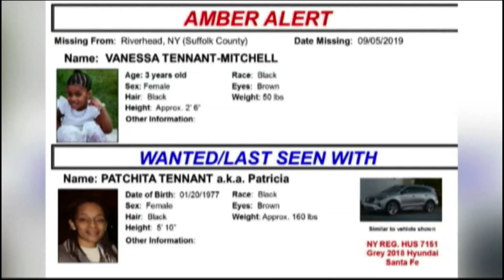A Block Fios 1 News Now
Live A block I directed for Fios News Now